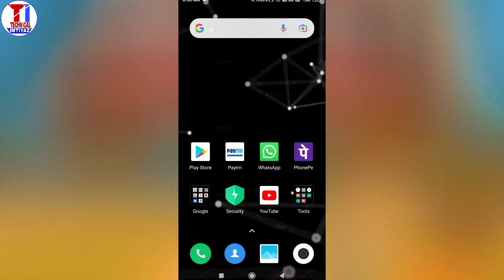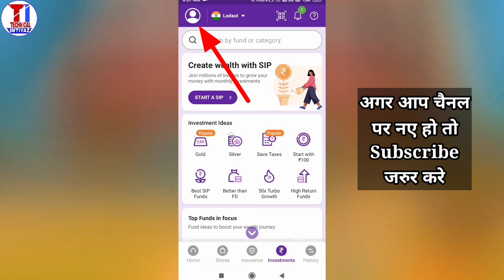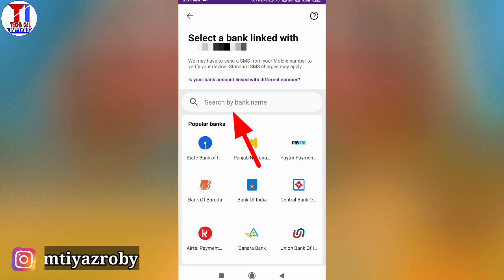PhonePe Me Bank Account Kaise Add Kare | How To Add Bank Account In PhonePe | Imtiyaz Roby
Welcome to.                 * Imtiyaz Roby *
                My name is. Imtiyaz Roby

To aaj ke is video me ham sikhenge ki phone pe me bank kaise add karte hai
                      Ummeed karta hu aap ko ye video pasand aayegi.

How to add bank account in phone pe
Phone pe me bank account kaise add kare
Phone pe me account kaise link kare
Add bank account in phone pe
How to add bank account to phone pe